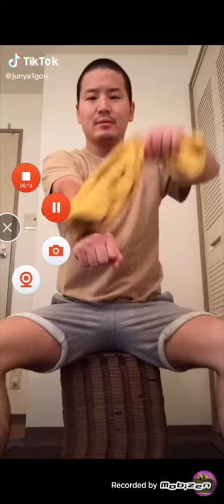ddjyfxfbgvhg. 6seseyzysseyesyzsyzsyzdydzudzyzduxudduxu dry du. dy ydzydxydxudxydxduxud djy